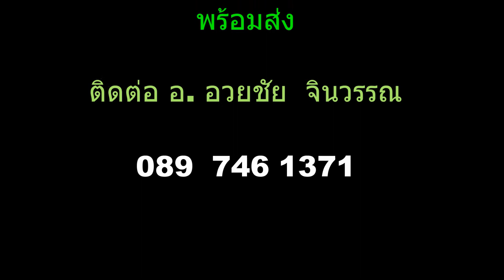สีไม้ กับ ครูอวยชัย EP 11 วาดหน้า สุนัข